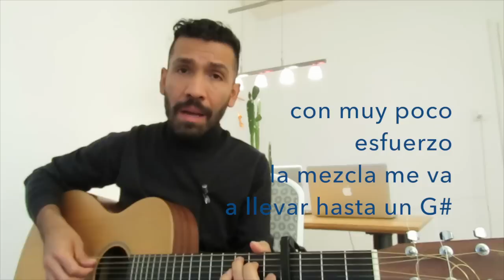COMO CANTAR CON POTENCIA SIN BELTING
Como cantar con potencia sin belting. Transcripción:
Quisiera sabrer que est esto del belting del cual tu hablas que hace daño y destruye la voz y también quisiera saber o identificar si lo estoy haciendo o no  cómo corregirlo, gracias.
Bien, la mejor forma de ilustrar algo es con el ejemplo, yo puedo por ejemplo cantar una canción en mezcla de la siguiente forma.
Estoy en mezcla...estoy llorando con la voz y estoy bastante alto de paso, estoy en sol sostenido por encima del passaggio.
Creo que me trague una mosca...
Bueno, regreso, decía que estoy en  la mezcla llorando con la voz, ustedes escuchan el llanto...
Ahora bien, esta misma situación cantada en belting por ejemplo, sería algo como lo siguiente...
No puedo más, mucho peso en la voz, peso me tira hacia abajo.
En este caso tu dirás pero tiene potencia, si tiene potencia pero esta potencia no me está representando belleza ni nada por el estilo, simplemente me está representando estridencia, y lo que yo quiero no es estridencia, no quiero aturdir a nadie, no quiero que la gente vea el sufrimiento que estoy, que estoy llevando tratando de cantar esta canción, sino que por el contrario mi voz viaje de manera libre, relajada en una frecuencia cierta que estoy manipulando, o llegando a ella por medio de la manipulación de las formantes dentro de las vocales.
Lo que tu tienes que hacer es conciliar tres cosas diferentes que existen en tu voz, en la voz de todo el mundo, no importa quien, que son la voz de pecho que es la voz con la cual estoy  hablando, ok? esa resonancia de la boca, el resonador faringeo nasal, ok? que es el mismo twang, y tu voz de cabeza, la voz de buho por ejemplo, esa misma voz que acabo de hacer en este momento.
Este ùltimo elemento va a entregarle ligereza y balance a estos dos primeros, de tal forma que vas a encontrar un punto en el cual tu voz esta en balance y puede viajar de forma correcta y quien te escucha piensa que tienes potencia en la voz sin embargo el esfuerzo que tu estás haciendo como tu lo vez como lo acabo de cantar hace un rato es practicamente mínimo.
Ok, lo que tu vas a hacer es que vas a emplear un ejercicio como por ejemplo Gui, Ge U I, y vas a decir, y esto es ya para encontrar balance en la mezcla, obviamente sobra decir que para hacer esto tienes que haber primero que todo encontrado la voz de cabeza, tienes que haber trabajado el resonador faringeo nasal, la voz también pura legítima de cabeza y la voz de pecho y después entras en esta fase que es balancear estas tres cosas y puedes utilizar un ejercicio como gui por ejemplo y decir por ejemplo, misma nota aquí mismo...
Y te asseguras de que tengas ping metálico en la voz, ok?, de que exista Twang en la voz...
Tienes que encontrarlo y despues de que lo encuentras tienes que balancearlo con la otra parte, pero tampoco puedes cantar con la contraparte, es decir el lado opuesto de forma que estás demasiado tirado hacia la parte del resonador del pecho, demasiado peso en la voz, peso te tira hacia abajo, no vas a poder subir, demasiado peso te tira hacia abajo, tienes que encontrar, tienes que hacer que la voz adelgace literalmente y en ese momento tus cuerdas vocales están adelgazando y se están estirando...
Tienes que encontrar el punto en la mitad como si estuvieses moviendo el lente de una cámara.
Mientra que no halla empuje en la voz tu puedes encontrar una mezcla ligera, una mezcla pesada, una mezcla media y entender que es lo que necesita la canción y se lo das a la canción, dependiendo de lo que la canción te está pidiendo en ese momento, pero esa es la forma basicamente en que tu encuentras voz de mezcla, la balanceas y puedes cantar cualquier cancion practicamente, este, con proyección, entre comillas pontencia, que no es más que aceleración del la velocidad, aceleracion de la velocidad, incremento de la velociada del aire al paso entre las cuerdas vocales, este sin emplear belting y sin hacerte daño de esa manera, ok? que eventualmente te va a dejar sin voz.
Tecnicadevoz.com, ahi hay un programa de entrenamiento llamado Abriendo Tu Voz, este, en cursos.tecnicadevoz.com puedes reclamar un módulo de entrenamiento completamente gratis lección por lección paso a paso te llevo yo mismo para que aprendas cómo cantar sin abusar la voz, para que la abras y dejes de batallar con tu voz, basicamente, y es completamente gratis, el primer módulo, puedes ir y visitarlo, cursos.tecnicadevoz.com , también aquí en este canal tienes más de 70 video lecciones completamente gratis que puedes emplear desde ya en  este mismo momento, puedes escanear  una por una y utilizarlas, también tenemos un blog lleno de artículos, de muchísima más información que es tecnicadevoz.com , en fín, he creado un arsenal de material para que lo debores uno por uno y puedas sacarle el mejor provecho a tu voz.